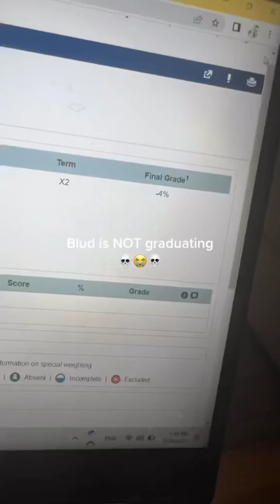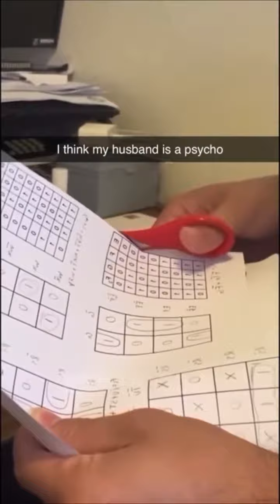068. My goal in life: make enough memes to fill a library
memography-km2ko